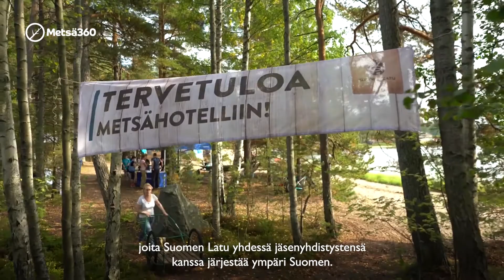🌲 Suomen Latu ry:n Nuku yö ulkona -kampanja - Metsä360-palkintoehdokas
Suomen Latu ry on valtakunnallinen ulkoilujärjestö, joka on edistänyt ulkona tapahtuvaa liikuntaa ja suomalaisten metsäsuhteen rakentumista jo 1930-luvulta lähtien. Yksi järjestön vaikuttavimmista toimista on Nuku yö ulkona -kampanja. Kampanja haastaa vuosittain suomalaiset nukkumaan yhden elokuisen yö ulkona.
Vuonna 2019 Nuku yö ulkona -tapahtuma keräsi yli 130 000 osallistujaa. Tapahtuma tuo myös näkyväksi maailmanlaajuisesti harvinaiset jokamiehenoikeudet, joihin moni suomalaisille mielekäs ulkoliikunta perustuu.